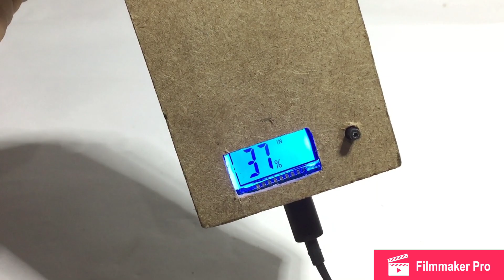How to make 12000mah Display Power Bank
i will show you how to make easiest way to make power bank

Things that are Required :
1: Card board pieces
2: Power bank Module
3: Some laptop Battery
4: some Wires for connection

Samar Experiment
MR. Dharoniya
The Wrench
Technical sokil
Hacker Om
Creative Channel
DIY Perks

keep supporting me i will try for some new things made